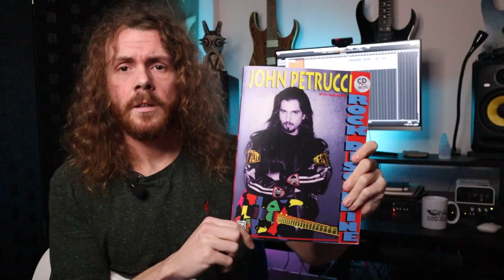5 Reasons Why John Petrucci Is The GOAT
This is why @JohnPetrucciofficial is one of the best modern-day guitar heroes.

Sam breaks down what makes John Petrucci so loved in the guitar community - and it's more than just his playing style. It comes down to the fact that he is actively engaged in the guitar communities, pioneers new styles and ways of playing, and was one of the first guitarists to show you how to play metal and look after your hands to improve your technique!

In this video @SamBellGuitar also breaks down some of John's most iconic techniques and guitar habits that completely changed the way we play metal, inspiring technical metal and bands such as @Periphery  Animals as Leaders and more.

These are just a couple of reasons why Petrucci is loved. John if you're watching - we love you. Thanks for all you've done for us as guitarists!

0:00 John Petrucci Style track!
0:37 Unique takes on different eras
1:40 Songwriting & riff writing pioneer!
2:05 Petrucci style riff in F#m scale - the 5/8 technique
2:48 Odd groupings inspired by Yes, Rush & King Crimson
3:41 The first person to explain metal technique with 'Rock Discipline'.
5:28 Speed bursts
6:17 The importance of practice and looking after your hands
6:40 John Petrucci cares about you

Fusing Metallica styles with odd groupings like Yes, Rush and King Crimson, mixing with interesting harmonies and arpeggios that didn't sound typically like metal!

🎸  Why Choose Licklibrary? 🎸